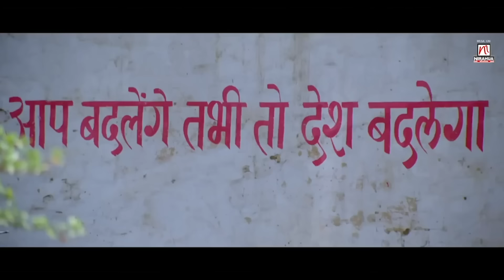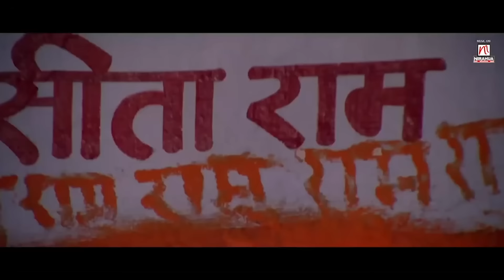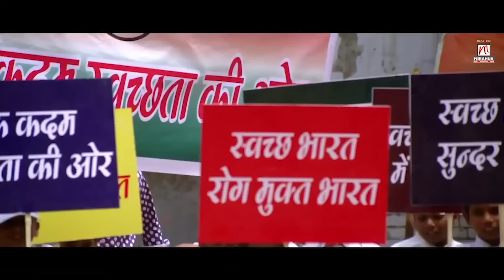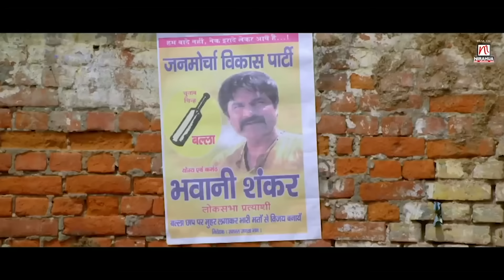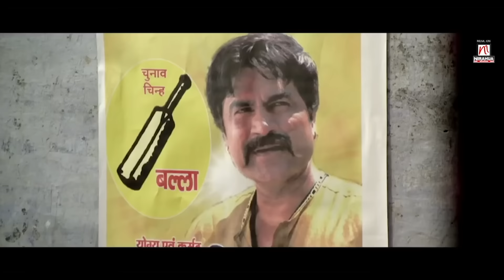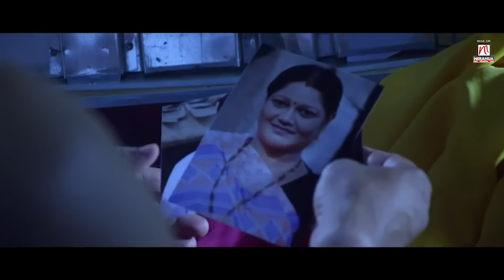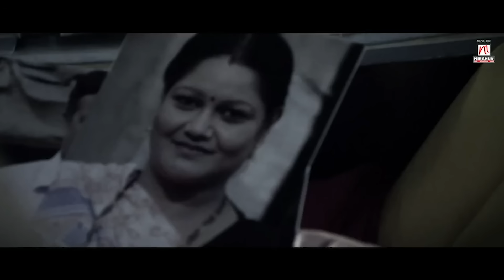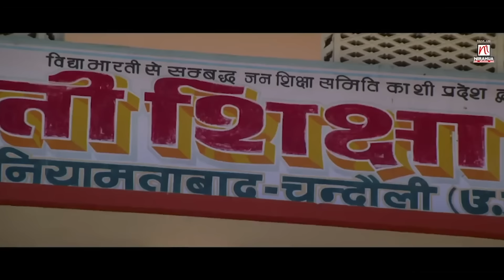Azadi |आज़ादी | Full HD Bhojpuri Movie |Dinesh Lal Yadav Nirahua, Amarpali Dubey | HD Film